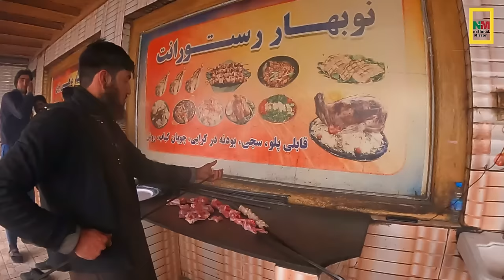Fish fry recipe in Kabul Afghanistan | Machli Froshi | Breakfast street food in Capital Kabul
Fish fry recipe in Kabul Afghanistan | Machli Froshi | Breakfast street food in Capital Kabul | Popular fish street in Afghanistan | Machli Froshi | Rush on street food | KAMAWAL FISH FRY RECIPE | Afghani machli farosh | Fish cutting Skills | Tawa fish | Paskistani Street food | Afghanistan Street food | Zaiqa Fish BBQ & Grilled Fish

In Kabul Food Street This restaurant is one the famous seafood restaurants in Afghanistan. You can Enjoy Fried Fish, Grilled Fish and other Seafood. Must visit hope you like it.

Price : 1 kg Fish 150 Afghani and fry fish 1 Kg is 200 Afghani